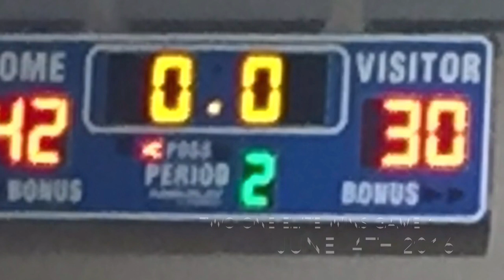Swoosh Tourney 6-4-16 Game 1